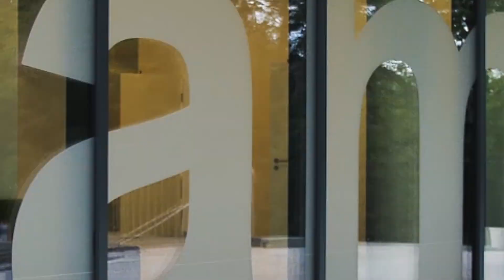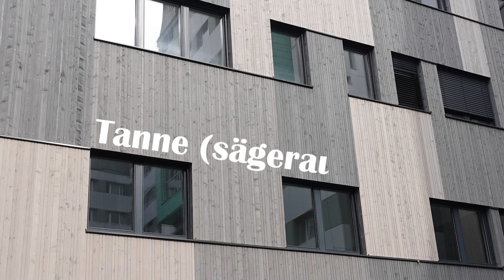Nachhaltige Architektur in der Praxis: Campus Gesundheit auf der FH Ried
Gudrun Ghezzo besuchte Tobias Ziegelmeyer von @deltagesamtdienstleisterim3602  vor Ort. Gemeinsam bewundern wir den nachhaltigen Holzbau, die lichtdurchfluteten Räume und die speziellen Fenster des Projekts, die den Nutzer zum nachhaltigen Verhalten anleiten.